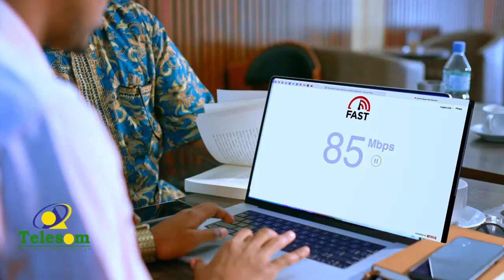Berbera: Beelaha Sahal Cali Iyo Gaashanbuur Oo Shaaciyey Xiliga La Caleemo Saarayo Jiif Caaqilkooda.